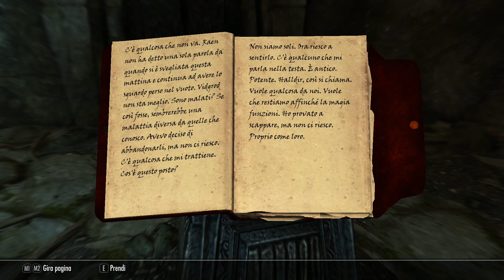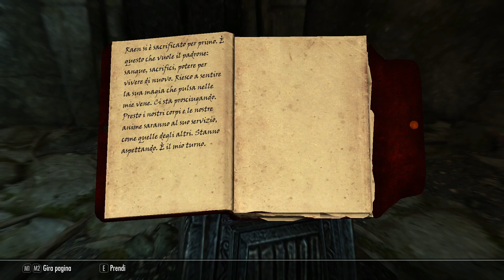TES Ⅴ: Skyrim Anniversary Edition | Gameplay ITA |#104 - Margine della Rovina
⚔ Salve Onorevoli !!! ⚔

The Elder Scrolls V: Skyrim è un videogioco di ruolo d'azione a mondo aperto sviluppato da Bethesda Game Studios e uscito l'11 novembre 2011. Skyrim è il quinto capitolo della saga The Elder Scrolls, seguito di The Elder Scrolls IV: Oblivion.
Skyrim è ambientato duecento anni dopo gli eventi di Oblivion durante l'anno 201 della 4ª era nella fredda regione di Skyrim, provincia settentrionale di Tamriel. Il Paese è in tumulto a causa dell'uccisione del Re dei Re, Torygg, per mano di Ulfric, Manto della Tempesta, evento che segna l'inizio di una dura guerra civile. La causa scatenante è il concordato Oro Bianco, un trattato che l'Impero si è visto costretto ad accettare per porre fine alla sanguinosa guerra contro il Terzo Dominio Aldmeri, il regno degli elfi alti, scuri e dei boschi. Tale trattato prevede principalmente il divieto del culto di Talos (un umano nord che fondò la dinastia Septim e divenne un divino perché aveva insuperabili abilità belliche, saggezza infinita e il potere di leggere l’anima, ma comunque era mortale), il cedimento di buona parte delle terre di Hammerfell al Dominio Aldmeri e tributi da pagare a quest'ultimi da parte dell'Impero. Talos, o Tiber Septim, fu il fondatore dell'Impero odierno (terzo impero), asceso al cielo per unirsi agli Otto. Gli Altmer avevano però sempre ritenuto un'eresia tale possibilità ed erano interessati anche a spegnere il culto di Talos, poiché egli pose fine al Secondo Dominio Aldmeri e unificò l'Impero seicento anni prima verso la fine della 2ª era; con il concordato erano dunque riusciti a eliminare il suo culto, molto amato e rispettato dai Nord di Skyrim.